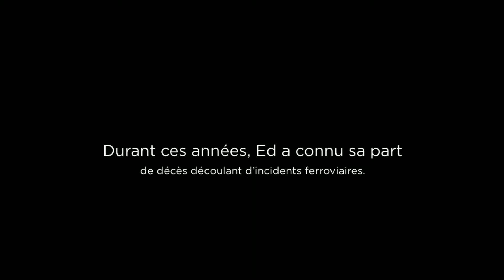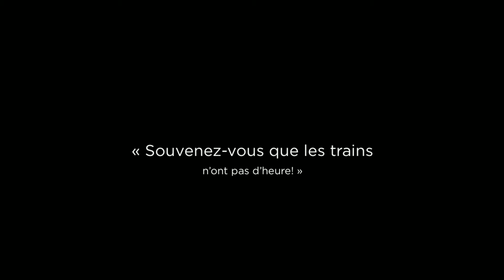Qu’est-ce qu’éprouve un Coordonateur de trains suite à un décès découlant d’un incident ferroviaire?